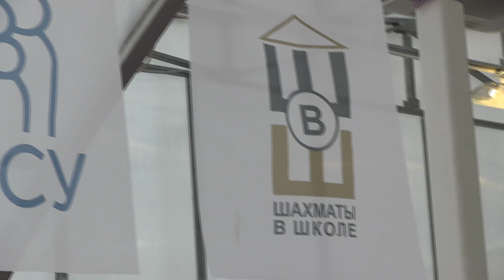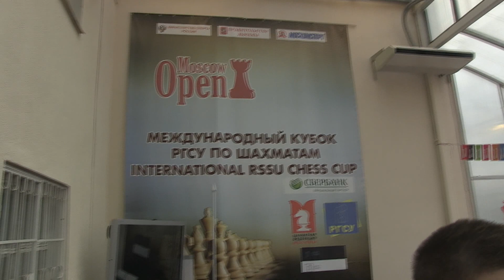2016-01-29 Moscow open